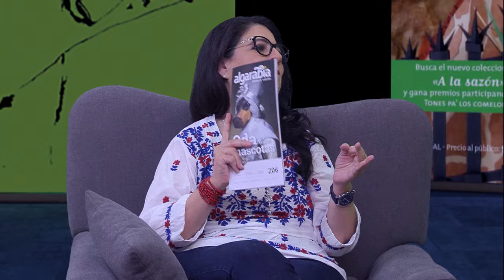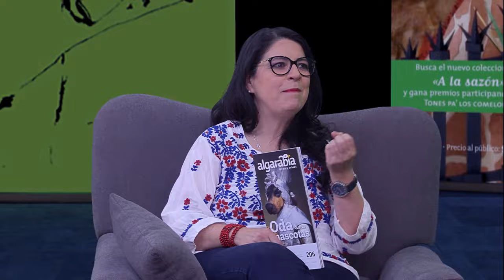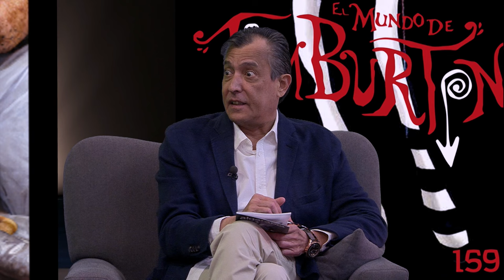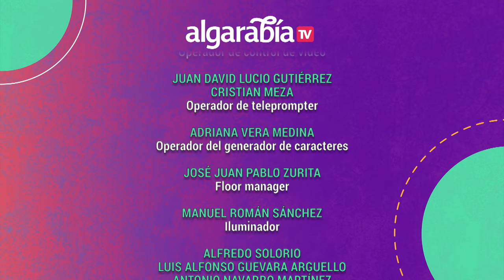Algarabía TV | Oda a las mascotas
En este episodio de Algarabía TV hablaremos sobre las mascotas, nuestros fieles animales de compañía y cómo ese concepto ha evolucionado en los últimos años.